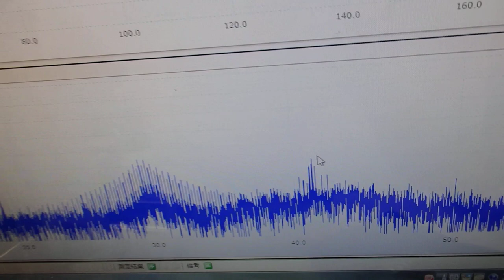表面弾性波を利用した超音波制御技術 ultrasonic-labo